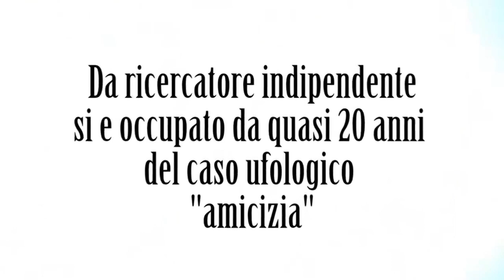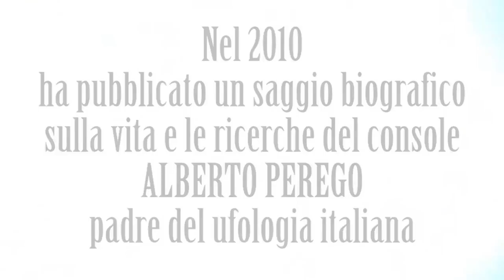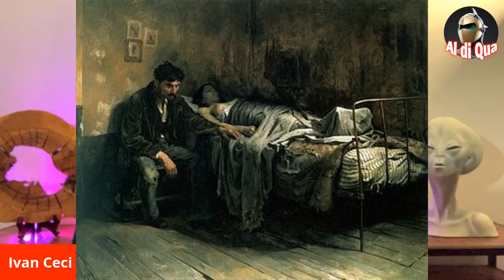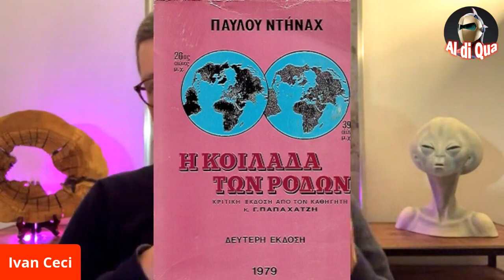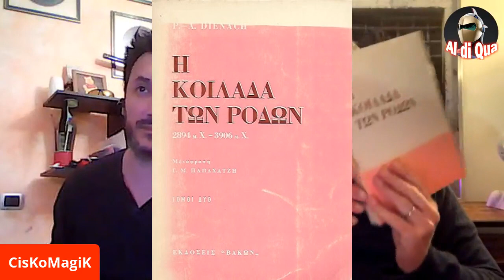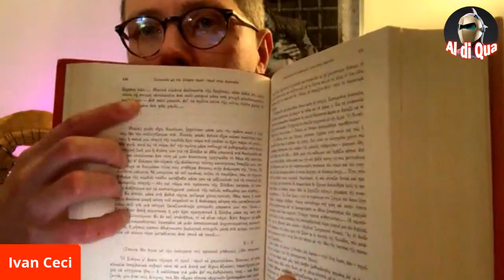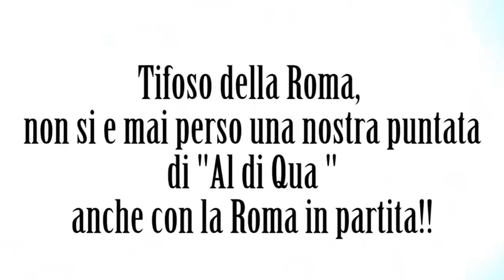AL DI QUA Puntata 11 Ivan Ceci racconta la storia di Paul Amadeus Dienach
IVAN CECI racconta la storia di  Paul Amadeus Dienach L'UOMO CHE VISSE NEL 3906. Un diario di 800 pagine scritto nel 1920 da Paul Dienach dove racconta la sua esperienza durante un coma durato 1 anno che lo fece vivere nel anno 3906!!